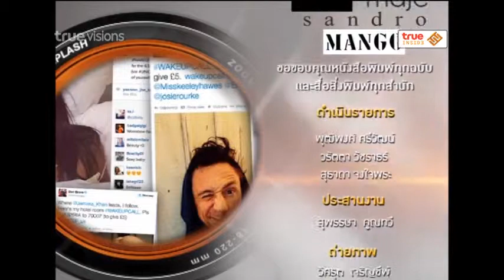True Insider | 13-10-57 ข่าวที่ดาราต้องปฏิเสธ